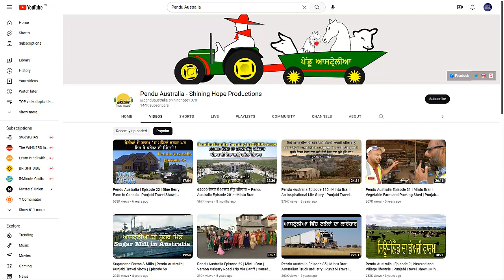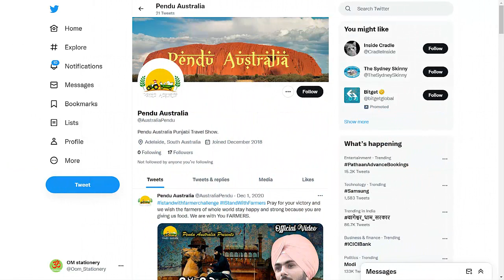ऑस्ट्रेलिया में गेहू की खेती कैसे होती हे ?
Pendu Australia program is all about rural area of Aus, NZ and Canada. We post interesting episodes showcasing diversity of these great countries.As well as migration experts often come and gives latest migration news

Video editing

Camtasia studio

australia farming crisis
australian farming companies
australian farming clothes
australian farming companies jobs
australian farming calendar
australian farming climate change
australian farming charities
australia carbon farming
carbon farming australia
cattle farming australia
carbon farming initiative australia
cricket farming australia
cotton farming australia
chicken farming australia
carbon farming south australia
crocodile farming australia
australian farming documentary
australia farmers dating site
australian farming dogs
australia dairy farming